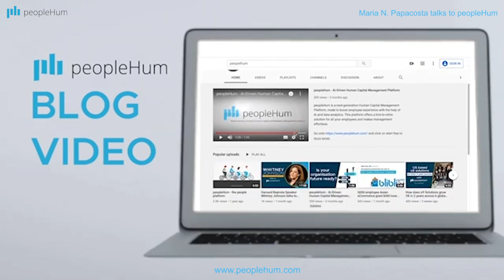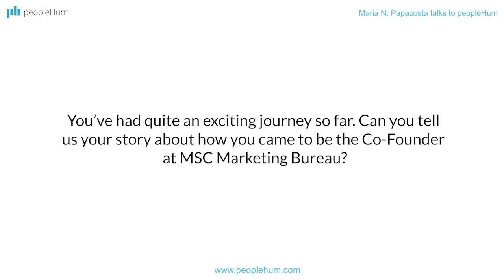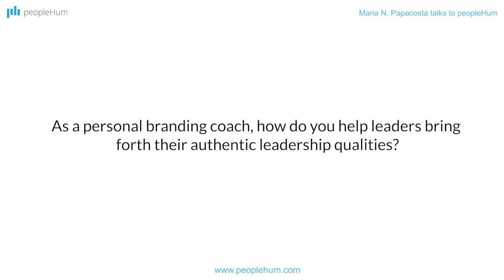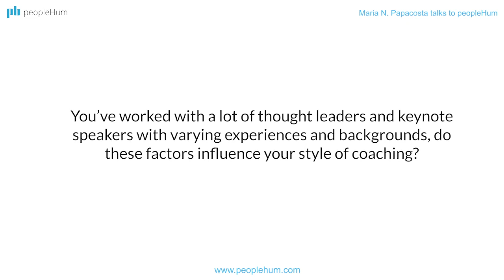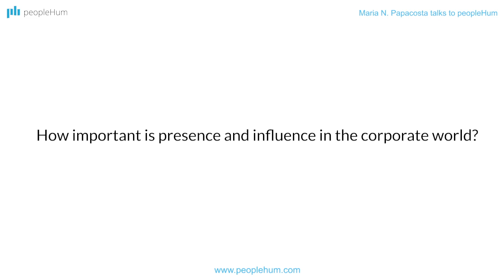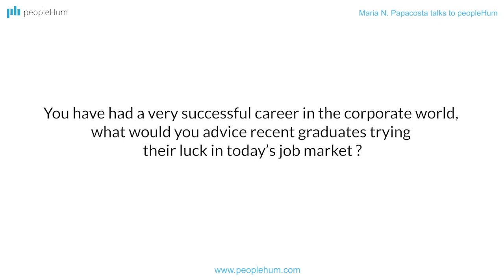Building your personal brand | Maria N. Papacosta | peopleHum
Maria N. Papacosta talks to Divya Rao from peopleHum about how to align your vision and marketing strategies together in order to form and personalize one's brand. Watch the entire episode to know more.